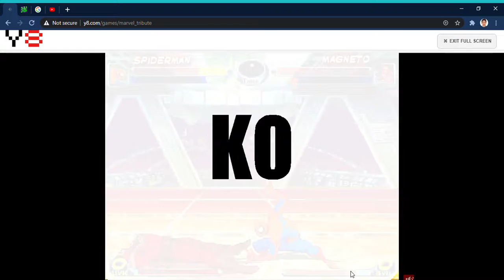Spiderman Vs Sandman vs Magneto